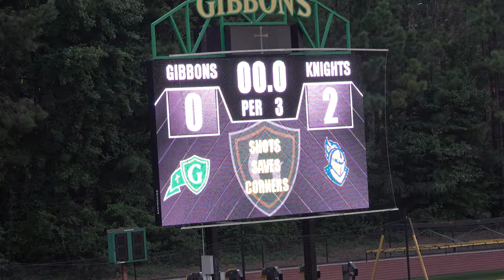2024-08-27 - Cardinal Gibbons vs Cary Christian - Quarter 3 - Varsity Field Hockey